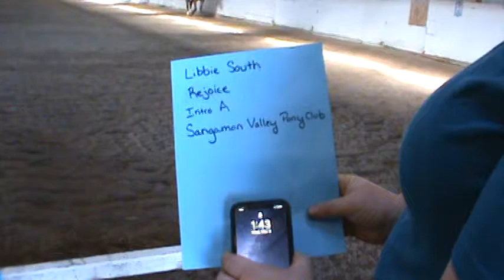2021 Mar 03 Dressage Intro A (Libbie)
Pony Club Virtual Dressage (March 03, 2021) Pratense
Dressage Intro A
Libbie